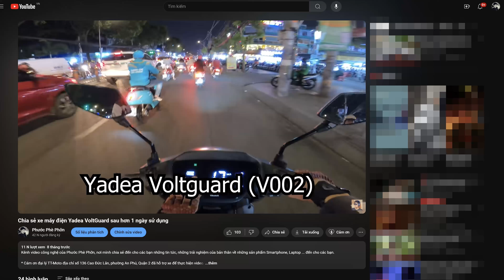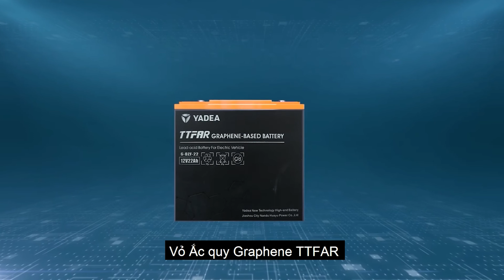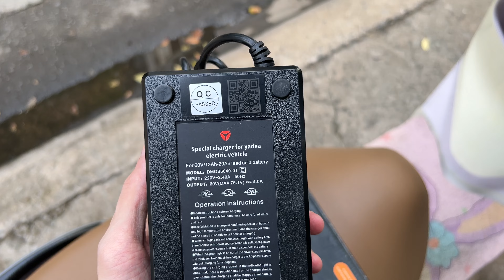Chia sẻ trải nghiệm xe máy điện YADEA Ocean sau 5 tháng